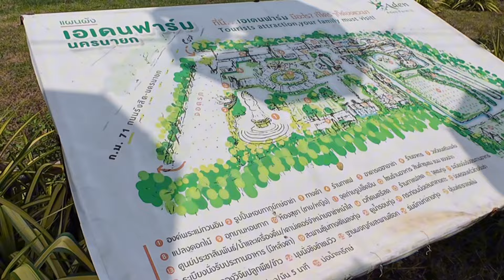V18 ต่อใบขับขี่สากล พาเที่ยวค่าเฟ่เอเดนฟาร์ม#เมืองไทย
ต่อใบขับขี่สากล เที่ยวคาเฟ่เอเดนฟาร์ม#เมืองไทย